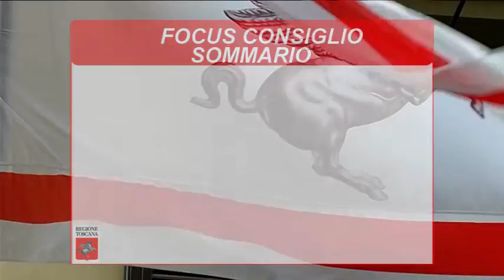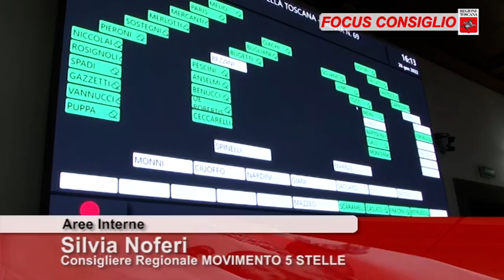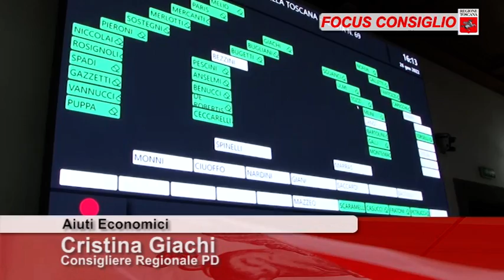Toscana TV FOCUS CONSIGLIO Puntata411 05Feb22